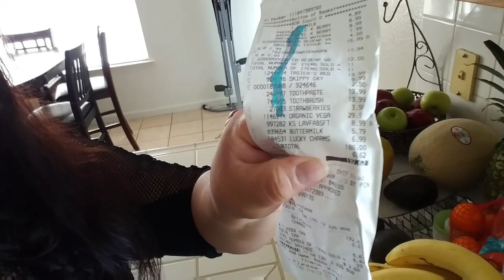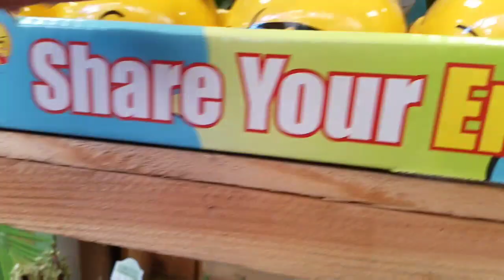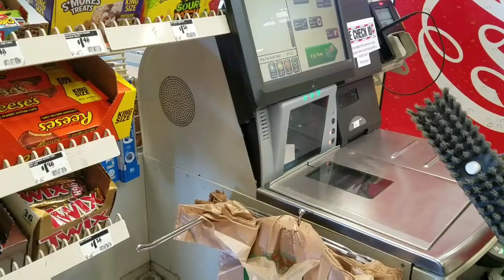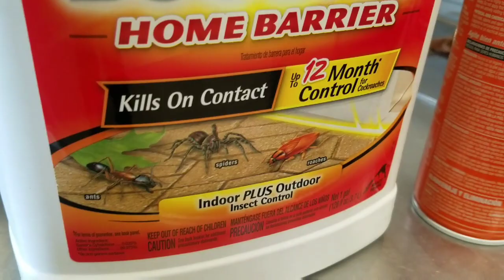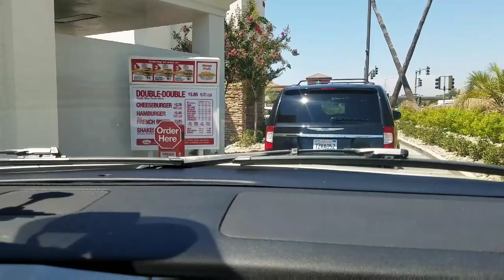Estamos super FELICES!😃 de compras en Home depo!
Hola hermosas gracias por estar aqui en un video has de nuestro dia a dia😘😘